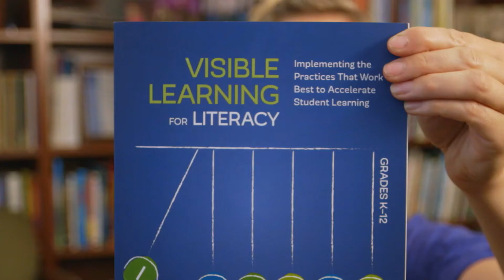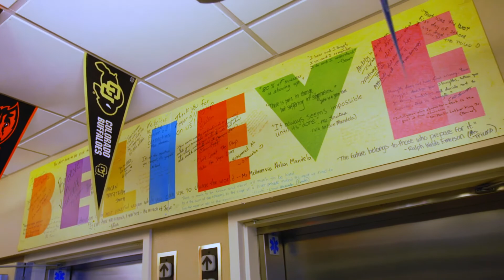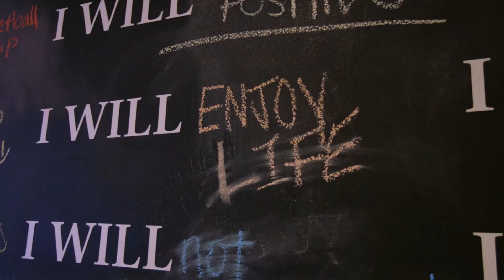SDSU Outstanding Faculty Monty Awards 2017 - Dr. Douglas Fisher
Dr. Douglas Fisher is a professor in the College of Education and chair of the Department of Educational Leadership. He received the Farmer Award in 2014 from the National Council of Teachers of English Leadership and is the incumbent president of the International Literacy Association. His commitment to community service is evidenced by his role in establishing several charter schools in San Diego, including Health Sciences Middle School and Health Sciences High and Middle College.